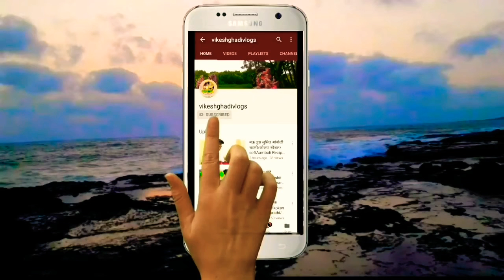कोकणातील गौरिचा जागर आणि पुरुष फुगडी कुंभारवाडी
मी विकेश घाडी तुमच सर्वांच स्वागत करतो आपल्या vikeshghadivlogs मराठी YouTube channel मध्ये
तर मित्रांनो आज आपण पाहाणार आहोत गौरीगणपतीच्या जागरासाठी केली जाणारी पुरुषफुगडी  हा वीडियो शेवट पर्यंत बघा.